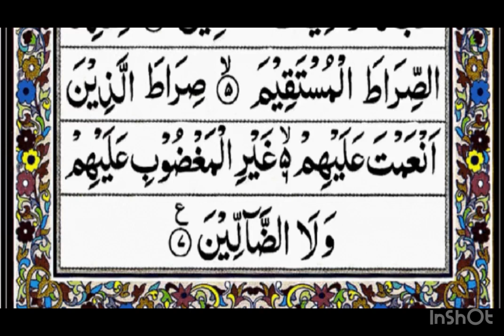Surah alfateha telawat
Hadith

(Al-Bukhari)

Sūrat al-Fātiḥah (Arabic: سُورَةُ الْفَاتِحَة‎) is the first chapter (surah) of the Quran. Its seven verses (ayat) are a prayer for the guidance, lordship and mercy of ALLAH.[1] This chapter has an essential role in Islamic prayer (salāt). The primary literal meaning of the expression "al-Fātiḥah" is "The Opener," which could refer to this Surah being "the opener of the Book" (Fātiḥat al-kitāb), to its being the first Surah recited in full in every prayer cycle (rakʿah), or to the manner in which it serves as an opening for many functions in everyday Islamic life.